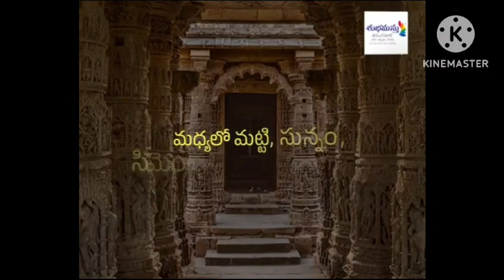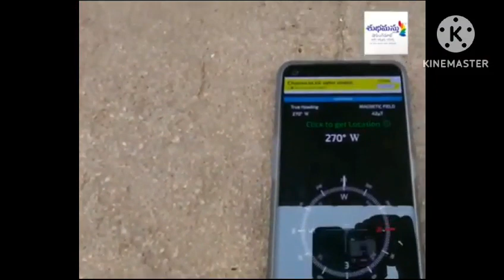గుజరాత్ మోదేరా సూర్య దేవాలయాల్లో ఇప్పటికి వీడని మిస్టరీలు ఎన్నో